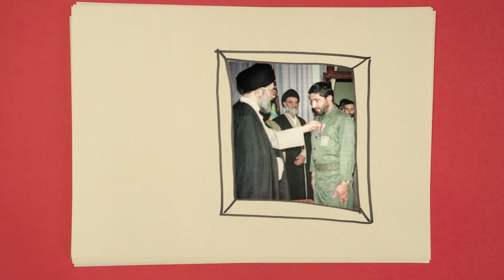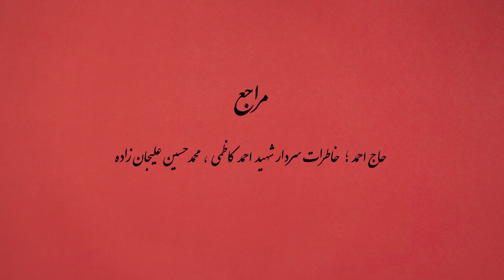حاج قاسم او را زیرک ترین فرمانده جنگ می‌دانست، سردار شهید احمد کاظمی